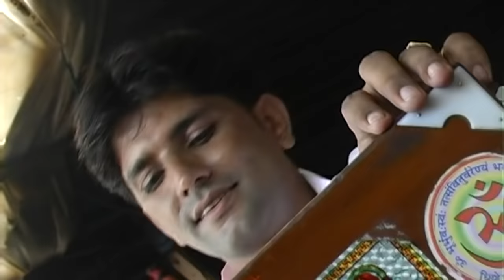बिजयनगर को दारुडो़ सुपरहिट फागण 2021 | Vijay Nagar Ko Darudo | Rani Rangili | Rajasthani Fagan Song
बिजयनगर को दारुडो़ सुपरहिट फागण 2021 | Vijay Nagar Ko Darudo | Rani Rangili | Rajasthani Desi Fagan Song
Singer - Ratan Kudi , Kaluram Bikhraniya